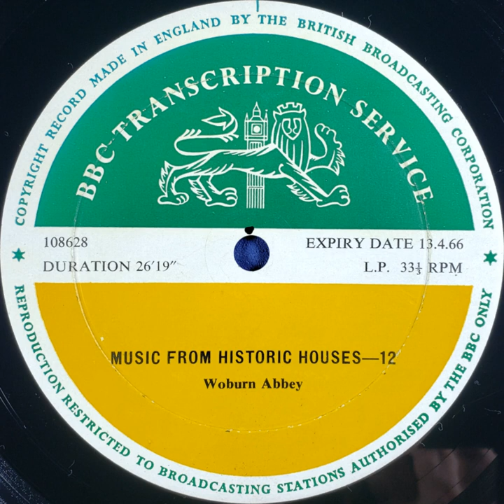Music From Historic Houses | 12 - Woburn Abbey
BBC Transcription Service

00:00 12-1 Talk
00:20 12-2 First movement from Trio Sonata in E Minor, Op. 1. No.6
00:23 12-3 Talk
03:13 12-4 Talk
04:50 12-5 Allegro Movement from Trio Sonata in E Minor
06:12 12-6 Talk
07:02 12-7 Sonata in A Op.1. No.3
12:43 12-8 Talk
13:28 12-9 Too lovely cruel fair
17:23 12-10 Talk
17:39 12-11 Gentle sighs a while relieve us
20:36 12-12 Talk
21:13 12-13 Overture, Pyrrhus and Demetrius
25:08 12-14 Talk